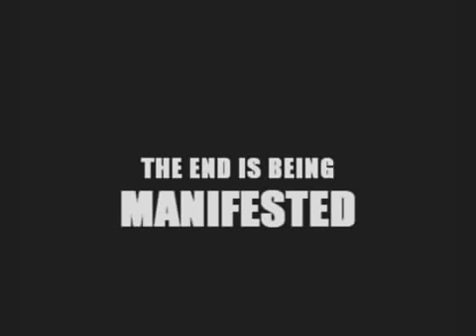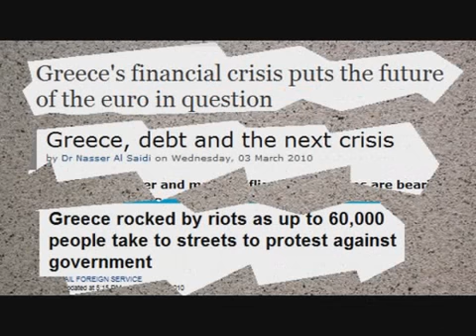PART 1A THE END IS BEING MANIFESTED.2.flv